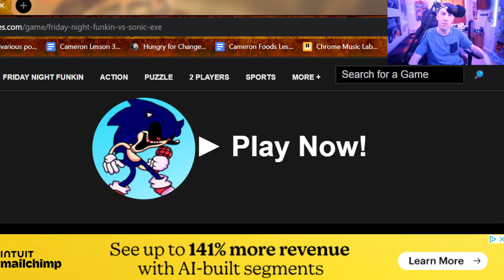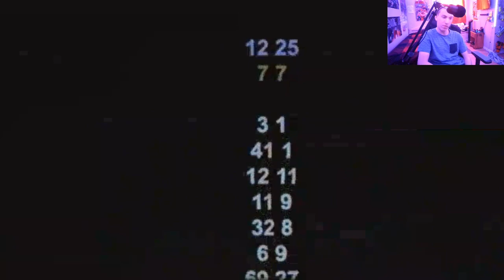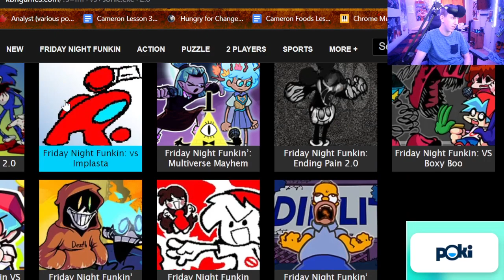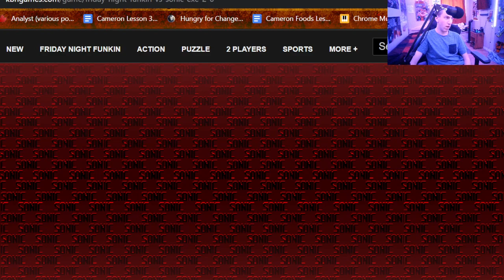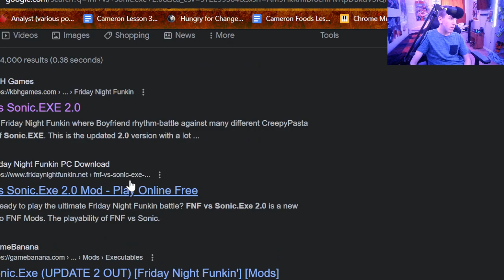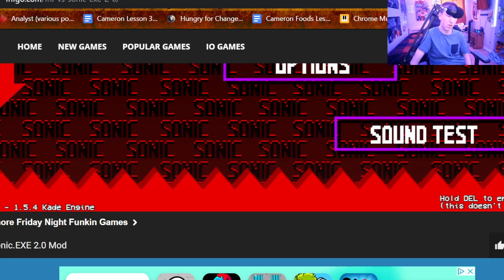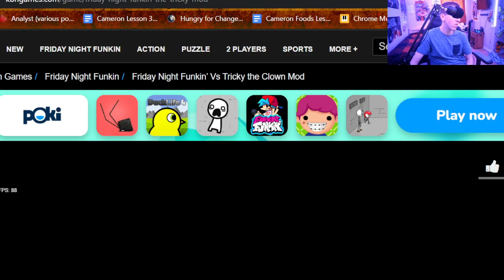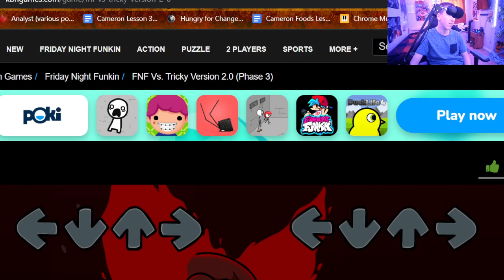Playing some Friday Night Funkin' MODS!!!!!!!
Yo what's up, everyone, Cam here, and welcome BACK once again to my channel!! So, in this video, I'll be playing through a few different Friday Night Funkin' MODS, such as FNF vs. Sonic.EXE, FNF Vs. Sonic.EXE 2.0, and FNF Vs. Tricky v.2.0! I hope y'all enjoy the video, and I'll see y'all in my next one!! Peace out!!

Gus's Adventures 29!